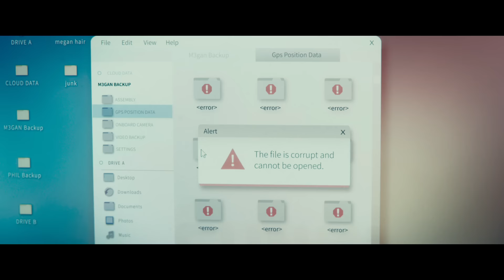【窒友梅根】最新預告 - 1月13日 量身打造 全台戲院見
導演：傑拉德強斯頓
卡司：愛莉森威廉絲、薇樂麥格勞、錢信伊、布萊恩喬丹艾瓦瑞斯、珍范埃普斯、洛莉丹吉、史蒂芬嘉諾蒙頓

故事大綱：

「她不只是個玩具，而是這個家的一份子。」
當代恐怖大師溫子仁（【奪魂鋸】、【陰兒房】、【厲陰宅】系列）以及布倫屋製作公司（【月光光新慌慌】系列、【闇黑電話】、【隱形人】）共同打造一部全新恐怖片【窒友梅根】。

梅根（M3GAN）是一個具備高度人工智慧、栩栩如生的玩具人偶，被設計成小孩子最好的玩伴和令家長最安心的盟友。這款玩具人偶由一名玩具公司傑出的機器人專家潔瑪（【逃出絕命鎮】愛莉森威廉絲 飾）精心設計，梅根能夠藉由聆聽以及觀察學習人類行為，並且成為她照顧的小孩的朋友、老師、玩伴和保護者。

當潔瑪突然成為她失去雙親的八歲大姪女凱蒂（恐怖影集【鬼入侵】薇樂麥格勞 飾）的監護人之後，潔瑪並不確定也沒有準備好能夠成為一個好的家長，加上她的工作壓力非常巨大，於是就決定將她設計的人工智慧玩具人偶梅根的圓型和凱蒂配對，試圖解決照顧凱蒂這個孤兒和紓解她工作壓力這兩個問題，但是她的這個決定卻造成無法想像的嚴重後果。

【窒友梅根】一片由傑森布倫和溫子仁製作，並由獲獎導演傑拉德強斯頓（【嚎宅禁地】）執導，編劇則是愛珂拉庫珀（【疾厄】、【鬼修女2】），根據愛珂拉庫珀與溫子仁的原創故事改編。

這部電影的演員陣容還包括錢信伊（【尚氣與十環傳奇】）、布萊恩喬丹艾瓦瑞斯（喜劇影集【威爾與格蕾絲】）、珍范埃普斯（Netflix影集【星際牛仔】）、洛莉丹吉（【魔戒首部曲：魔戒現身】加長版）以及史蒂芬嘉諾蒙頓（影集【Straight Forward】）。

環球影業暨布倫屋出品、Atomic Monster（原子怪獸影業）與Divide/Conquer製作，【窒友梅根】一片的執行製片是愛莉森威廉絲、馬克凱契、萊恩圖列克、麥可克萊爾、賈德森史考特、亞當亨德卓克以及葛雷格吉雷斯。